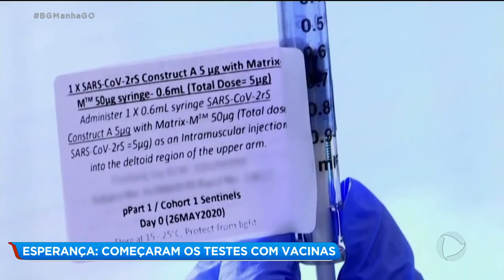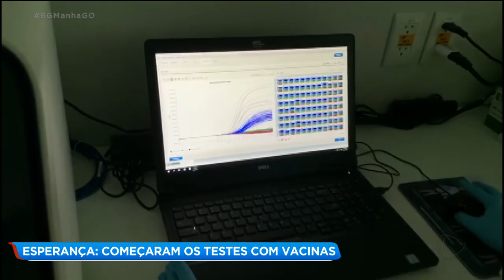ESPERANÇA: COMEÇARAM OS TESTES COM VACINAS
Duas vacinas contra a covid-19 estão sendo testadas no Brasil.